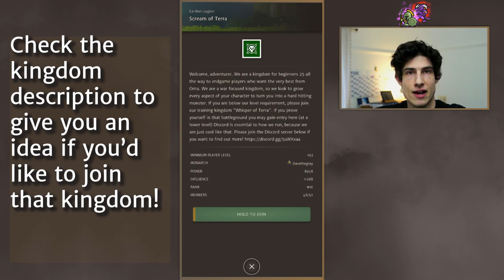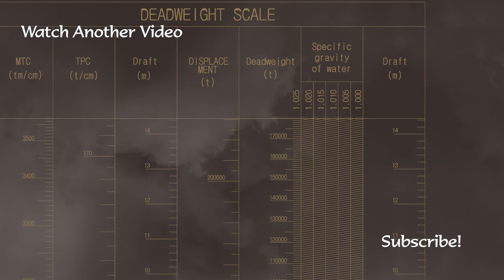Orna - Joining Your First Kingdom! - (How to get keys) !Dual wielding trick "fixed" 😭 for Orna 3.0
Giving you some good easy tips to finding the perfect first kingdom for you in Orna. Kingdom gameplay is one of the best features in Orna, and currently the only real kind of "multiplayer" feature, although it's not strictly multiplayer, you just play together with other members of your kingdom, rather like a guild or clan. The benefits to joining a kingdoms are access to great gear from raids, we can also find a decent source of gauntlet keys from higher tier raid bosses, and of course a nice sense of community when you find like-minded people to enjoy the game with!

Loose and unconfirmed streaming schedule:
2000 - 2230 UTC - Mon & Thu

Music: [Traveller], [Battle of the Creek], [Blood Eagle] and [Fólkvangr] by Alexander Nakarada